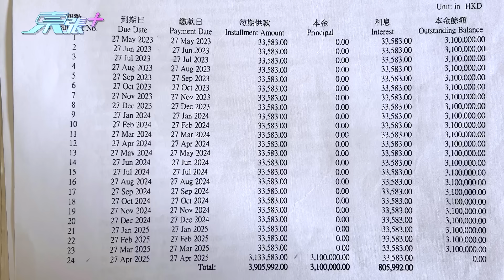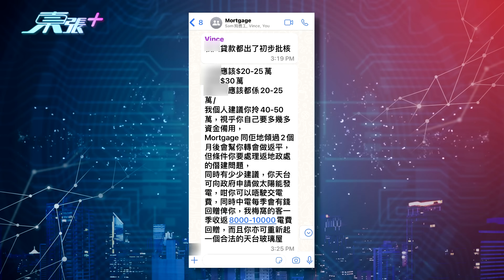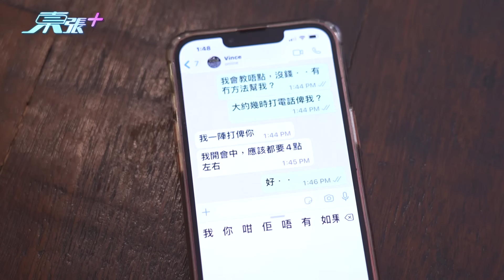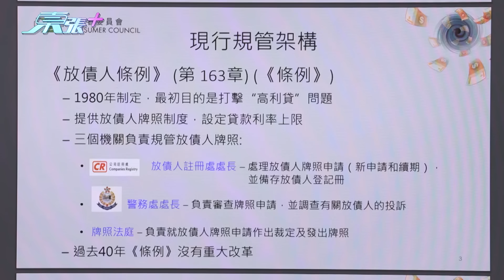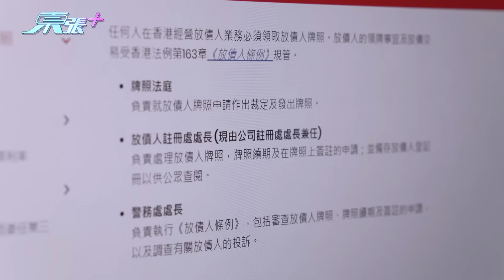為狗狗仆心仆命日籍女子 慘陷中介騙局瀕臨破產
居港日本女子Maya因為急需現金周轉，誤信中介人，導致面臨破產。

事緣來港27年的Maya，於1999年收養了兩隻狗狗後，搬到南丫島生活，現時養有13隻大型犬隻以及兩隻貓。她為了收養回來的小動物，8年前購入了南丫島一個單位，一邊供樓，一邊出錢出力照顧動物；更要照顧患癌的90歲爸爸，令Maya的開支越來越大，出現入不敷出的困難。

Maya決定將自己的單位轉按，希望套現多一些現金，朋友向她表示，銀行不會批出這個貸款。她最終尋得一間財務公司，批出310萬貸款貸款。

Maya其後將事件告知一名動物義工Sam，Sam繼而轉介一名自稱按揭專家的Vince給她，結果越踩越深……